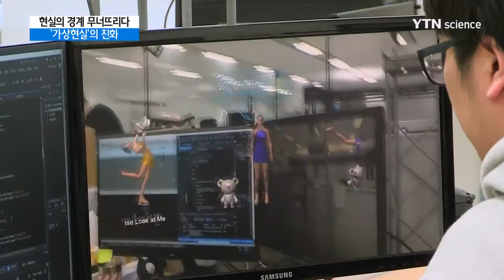현실의 경계 무너뜨리다…'가상현실'의 진화 / YTN 사이언스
[앵커]
헤드셋 하나로 현실과 다른 새로운 세상을 경험할 수 있는 기술, 바로 가상현실 VR인데요.

YTN 사이언스 10부작 특별 다큐멘터리, '인류를 위한 새바람, 4차 산업 혁명'

다섯 번째 시간에는 현실보다 더 현실적으로 진화하고 있는 가상 현실의 세계를 들여다보겠습니다.

허찬 기자입니다.

[기자]
가상현실 기기를 쓰고 제자리 걸음을 하자 화면 속 가스 시설이 펼쳐집니다.

힘차게 허공에 팔을 돌리면 화면 속 가스 밸브가 잠깁니다.

가스 누출과 같은 위험천만한 사고에 대비하기 위해 만들어진 가상훈련 시스템입니다.

[유철희 / 한국가스안전공사 : 직접 사고가 나는 부분에 대해서 현실사회에서는 구현하기가 어렵고, 그래서 그런 것들을 훈련자가 사고 없이 그리고 충분한 교육 효과를 얻기 위해서 만들어진 시스템입니다. ]

가상현실 기술이 발전을 거듭하면서 산업 현장 곳곳에 접목되고 있습니다.

가상현실 기기만을 이용해 백화점에 가지 않아도 쇼핑을 하는가 하면, 집을 구하기 위해 돌아다닐 필요 없이 VR로 모델하우스를 구경할 수도 있습니다.

최근에는 눈으로만 보는 데 그치고 않고, 실제 같은 현실감을 더해주는 콘텐츠 개발이 한창입니다.

사람의 행동하는 모습을 담는 모션캡처 기술을 이용해 가상공간에서 직접 움직이고 만질 수 있는 형태로 진화하고 있는 겁니다.

[유범재 / 실감교류 인체감응솔루션연구단장 : 현실공간, 가상공간, 다른 사용자가 있는 원격공간 이것을 하나의 공간으로 묶어서 그 안에서 다양한 서비스를 제공해줄 수 있는 기술로 발전할 것으로 보고 있습니다. ]

현실과 가상의 경계를 허물고 있는 가상현실, YTN사이언스에서는 가상현실이 가지고 있는 무한한 가능성과 그 가능성이 우리 삶에 가져올 변화를 소개합니다.

개국 10주년 특별 다큐멘터리 '인류를 위한 새바람, 4차 산업혁명' 다섯 번째 순서는 내일 저녁 8시에 방송됩니다.